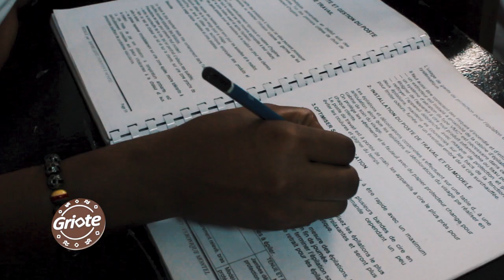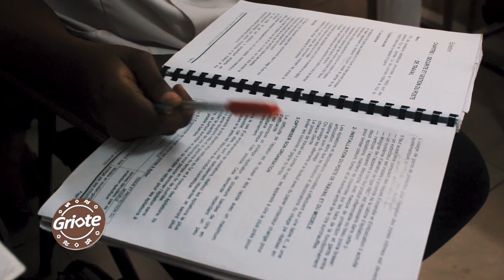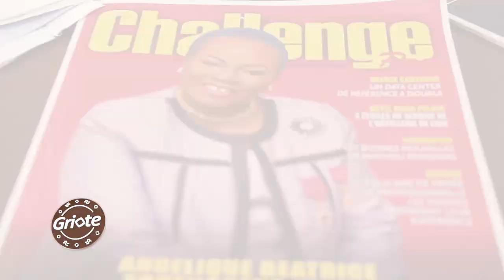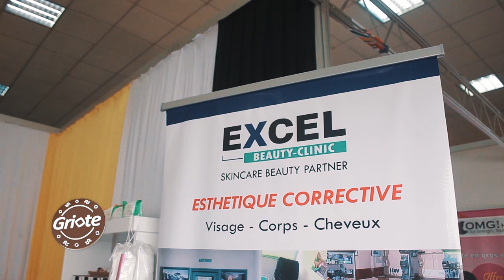Emilie BILLONG: La reine du bien-être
Férue de la beauté et de la cosmétique réparatrice, Emilie Billong est aujourd’hui une référence en la matière en Afrique Centrale. Elle a pris des initiatives inédites pour un travail de qualité dans le domaine de l’esthétique, elle est aujourd’hui une professionnelle incontestée et une cheffe d’entreprise hors pair.